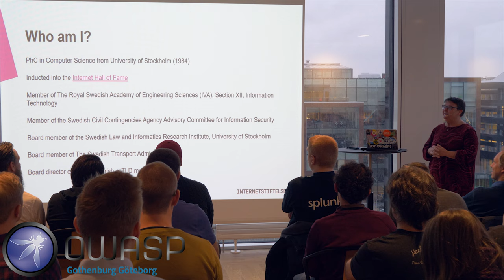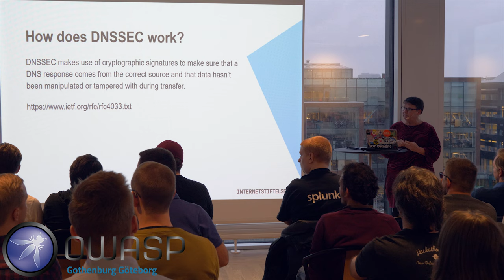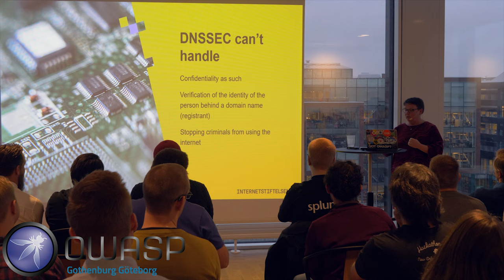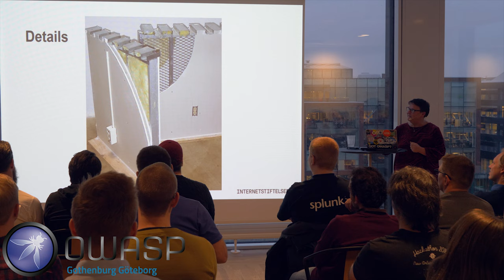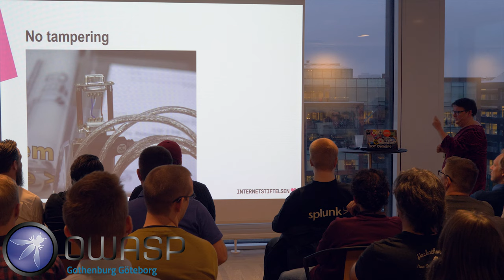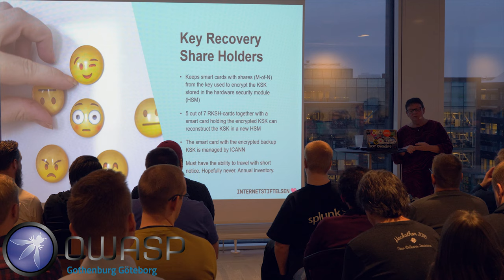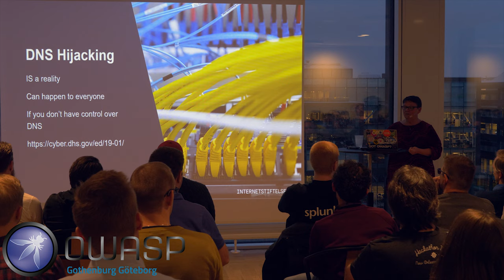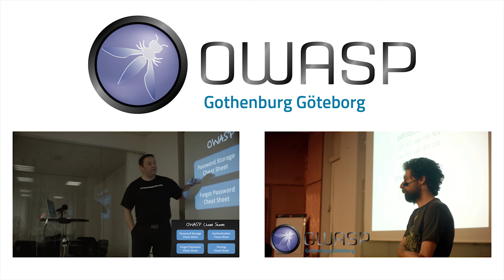Anne Marie Eklund Löwinder - Securing parts of the Internet - DNS extravaganza!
Meet Anne-Marie Eklund-Löwinder who is the Chief Information Security Officer for the Swedish Internet Foundation and a security expert. Anne-Marie is one of seven people who control the DNSSEC key-generations for the internet root zone.

DNS extravaganza!
On the 14th of March, OWASP Gothenburg is honored to host an evening event with Anne-Marie Eklund-Löwinder and Per Thorsheim. This evening will consist of talks about DNS and password security. DNS security is a hot topic, and with ICANN recently publishing a call for "full DNSSEC deployment" we are looking forward to learning more about it!